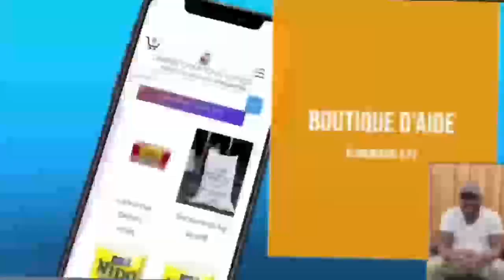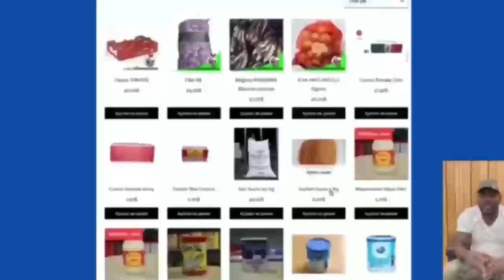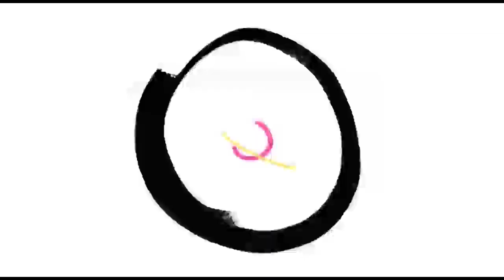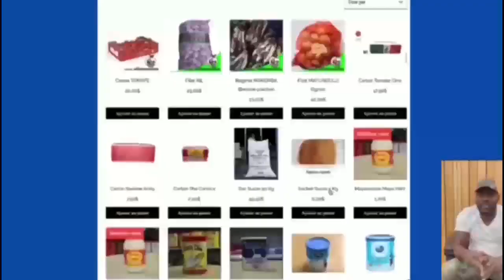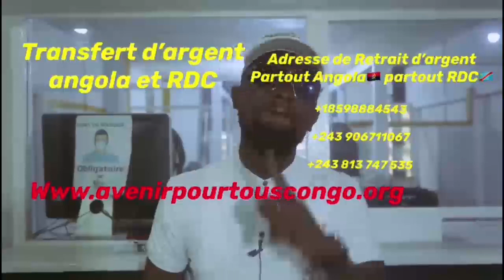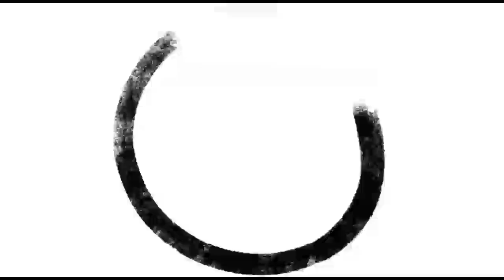URGENT: GIMS EST VENU CONSOLER LA FAMILLE DU GENERAL DEFAO À KINSHASA, REGARDEZ L'AMBIANCE...